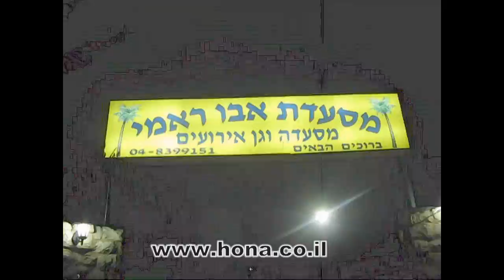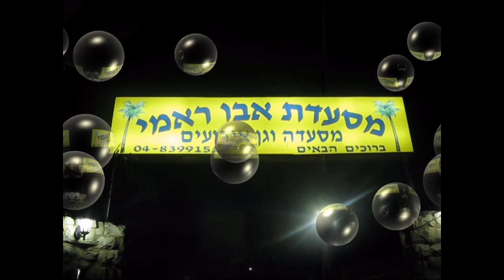מסיבת הסיום והפרידה של בוגרי רונסון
מסיבת הסיום של בוגרי רונסון שנערכה במסעדת אבו  ראמי בעוספיה 2010